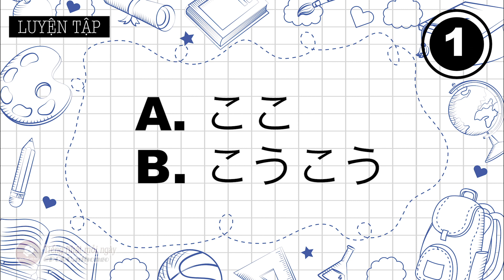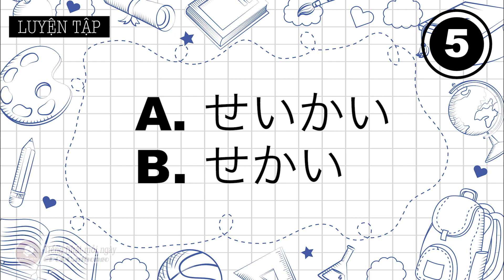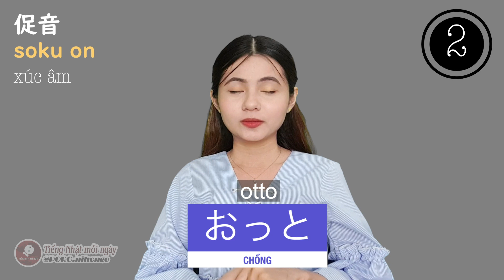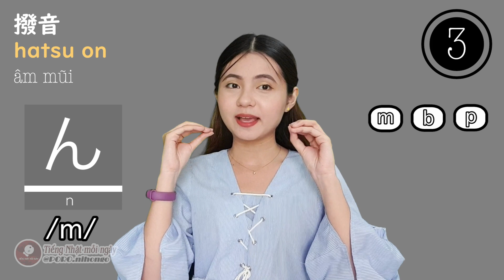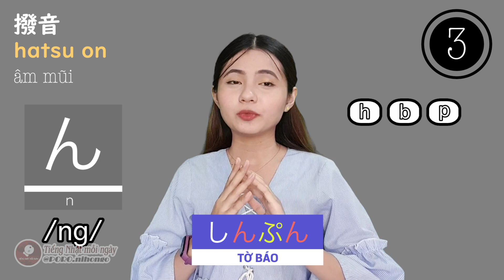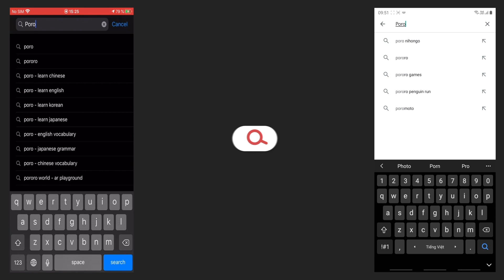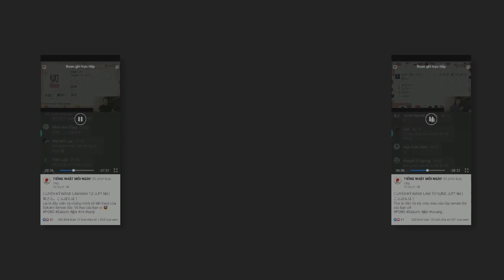TRƯỜNG ÂM・XÚC ÂM・ÂM MŨI TRONG TIẾNG NHẬT | TIẾNG NHẬT CĂN BẢN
Khi học tiếng Nhật, nhất là sau khi học xong 2 bảng chữ cái và có một số ít vốn từ vựng rồi thì các bạn cũng sẽ nhận thấy là có những từ mà cách phát âm cũng như cách viết của nó khá đặc biệt. Đó là vì trong tiếng Nhật có sự xuất hiện của các TRƯỜNG ÂM, XÚC ÂM và ÂM MŨI đã gây ra không ít khó khăn cho người nước ngoài như chúng ta.

Hôm nay hãy cùng mình tìm hiểu xem TRƯỜNG ÂM, XÚC ÂM và ÂM MŨI là những âm như thế nào và cách phát âm ra sao thì đúng nhé!
それでは、始めましょう！

⭐  Nếu các bạn thấy bổ ích thì đừng quên LIKE, SHARE và SUBSCRIBE channel TIẾNG NHẬT MỖI NGÀY để Ngân & PORO team có động lực ra thêm nhiều video chia sẻ về tiếng Nhật hơn nữa nhé!

✨  HỌC TIẾNG NHẬT QUA BÀI HÁT:
✨ PAGE TIẾNG NHẬT MỖI NGÀY CỦA TEAM PORO CHÚNG MÌNH NÈ:
👉  ĐẶC BIỆT: Ngân sẽ live-stream hằng tuần trên page để LUYỆN GIẢI ĐỀ JLPT trực tiếp cùng mọi người nên hãy theo dõi Ngân để có thể nhận thông báo sớm nhất nhé !

CÙNG HỌC TIẾNG NHẬT MỖI NGÀY VÀ THỂ HIỆN TÌNH YÊU TIẾNG NHẬT NÈ!